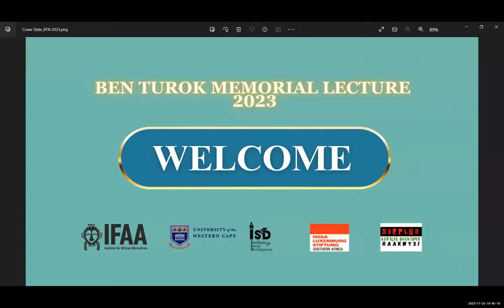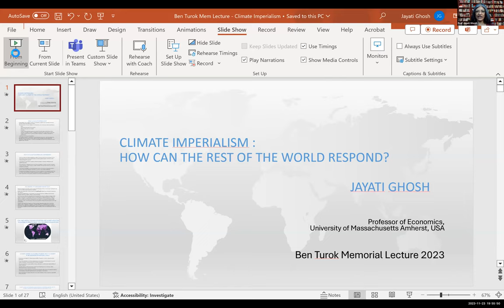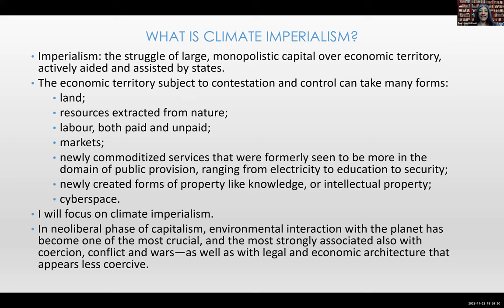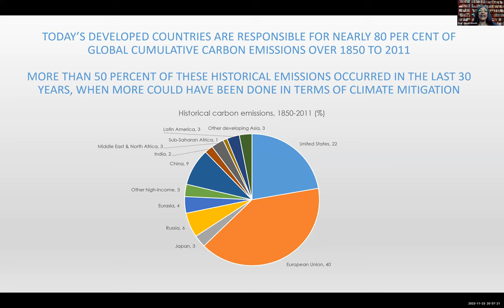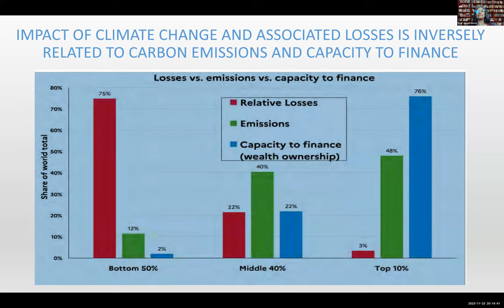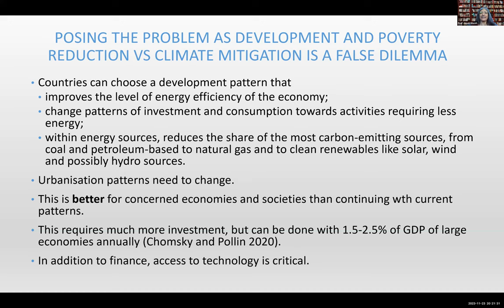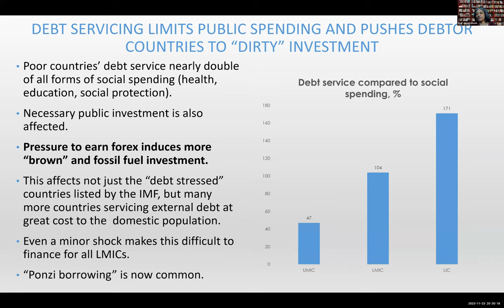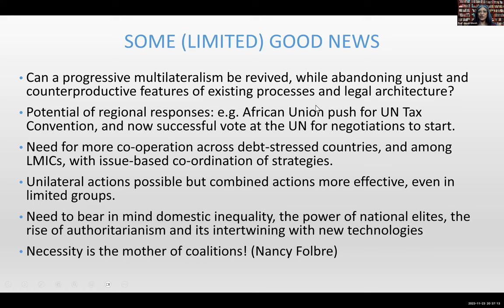Prof Jayati Ghosh Presents the 3rd annual Ben Turok Memorial Lecture 2023 on Climate Imperialism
On 23rd November Prof Jayati Ghosh presented  the the 3rd annual Ben Turok Memorial Lecture 2023 with the topic "Climate imperialism: How can the rest of the world respond?"

The annual Ben Turok Memorial Lecture marks the anniversary of the death of IFAA’s founder and former director, the struggle stalwart, Prof Ben Turok, who passed away on 9 December 2019. This is a tribute to an unrelenting critic of abuse of power and all forms of injustice and discrimination; it is also aimed at keeping alive Prof Turok’s political legacy based on economic justice, socio-economic rights, redistribution and political transformation.

Prof Jayati Ghosh is an Indian development economist.  Prof Ghosh taught Economics at Jawaharlal Nehru University, New Delhi for 35 years, and has been Professor of Economics at the University of Massachusetts at Amherst, USA since January 2021.